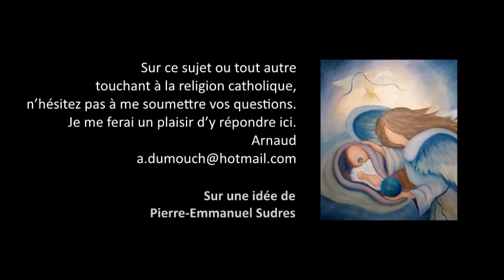Baptême 8- Pourquoi baptiser un bébé qui ne se rend compte de rien ? Premiers pas catholiques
Premiers pas catholiques, Baptême 8- Pourquoi baptiser un bébé qui ne se rend compte de rien ? (4 mn)